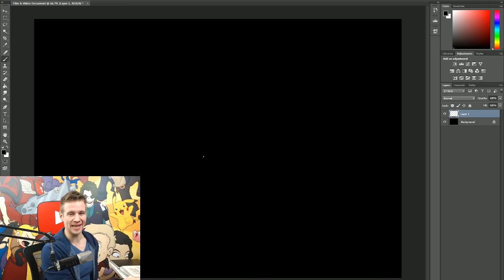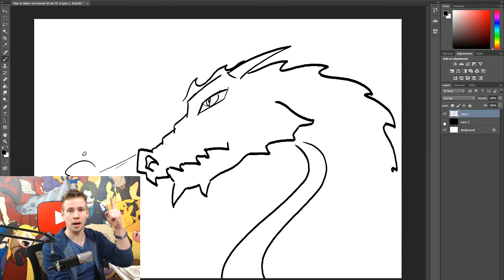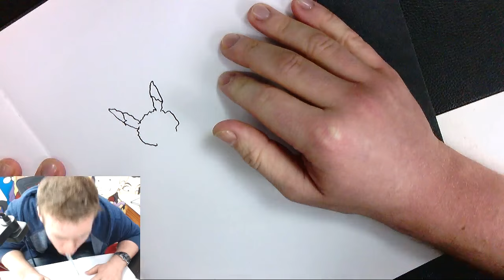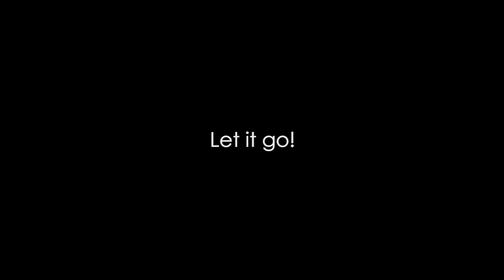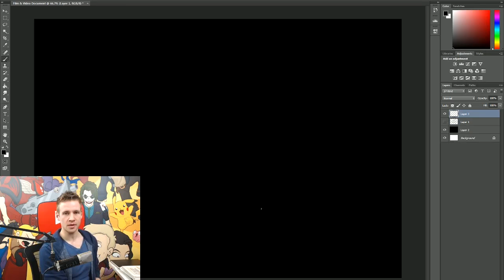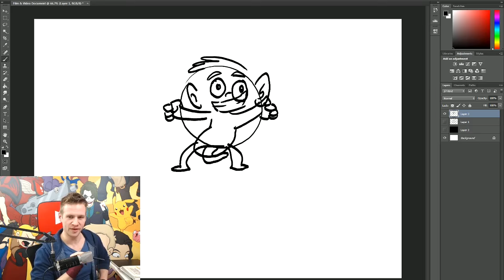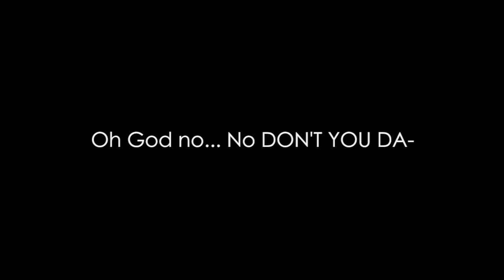Art Challenge Mash-up!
JAZZA'S OFFICIAL SOCIALS! - Follow/Sub ↴